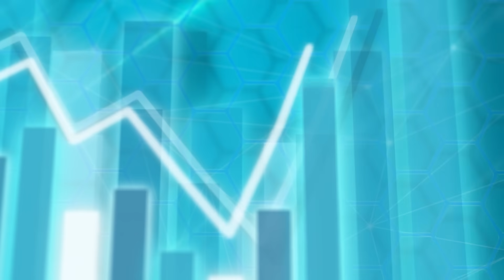發展商合謀「軟對抗」港鐵？ 施永青︰唔止一個地產佬向我投訴！︱股壇C見（Part 1/2）︱20231117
繼月初東涌住宅地流標後，上星期東涌東站首期物業項目更罕有出現「零入標」，是十年半以來首次出現。為何會出現如此罕見現象？中原集團創辦人施永青解釋今次「零入標」地皮若果中標，發展商要負責興建大型商場，但建成後則交由港鐵管理，發展商會覺得不公平。他指聽過不止一間發展商向他投訴，「同港鐵合作真係好無癮，錢就要我出先，佢就唔使冒蝕本風險，但有錢賺要再分畀佢。」施生表示項目必賺時，發展商並不太介意蝕少少，但市道差時發展商未必願意落標。他認為港鐵要調節利潤分配模式，留機會給發展商賺，否則港鐵「賺埋無人幫你起」。

至於地價下跌會為港鐵甚至社會帶來甚麼影響？施生表示港鐵在土地發展收益便會下跌，鐵路業務若失去地產收益支持便有可能需要加票價。若果需要政府補貼鐵路業務，更甚者可能會加稅。本集亦討論經濟轉差小市民應如何自處，施生提醒大家要記住四個字，想知哪四個字就留意本集《股壇C見》。下一節將會討論中美關係以及3000萬投資移民門檻應否包含投資房地產。

想第一時間收到各類型新聞？立即加入Finance730 WhatsApp Channel︰

🀄本片附有中文字幕，請打開播放器內CC字幕功能

影片目錄
00:00 本集精華
00:46 發展商合謀「軟對抗」港鐵？
07:22 政府任由樓市下跌而造成的後遺症？
10:22 經濟差 小市民要有心理準備捱幾年？
14:20 高息股策略
🔊《蔡金強2024年第一季投資展望》

講者：蔡金強、施養權

＊只限中原證券的專業投資者參與＊